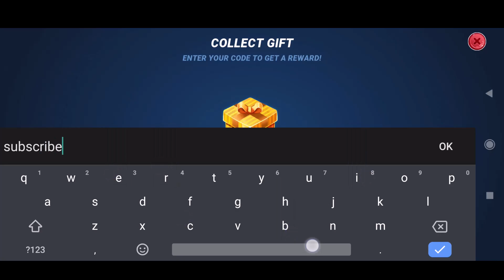FEBRUARY NEW⚠️ FISHING CLASH GIFT CODES 2023 - FISHING CLASH CODES FEBRUARY 2023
Today in this interesting video we are going to tell you about New Codes for Fishing Clash february2023. I hope you this video like you.